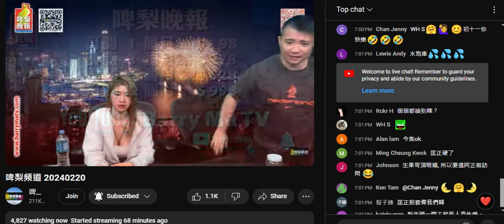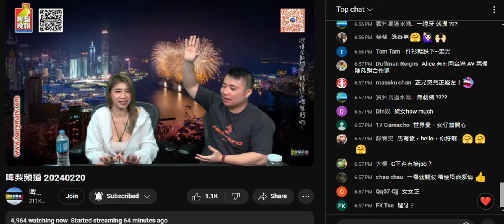20240220 啤梨晚報打女人偷錢賊林匡正又仆出嚟柒吹英文，一句小學程度英文都窒到咁，搵隻嚴重黏脷根雞alice吸收視，點知隻雞自曝其醜，對波下垂到成個阿婆咁低，係dino身邊就派波餅，賤到一個點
明顯知偷錢賊淫賤，鳩台啲腦殘垃圾專登著成咁
仲用養仔嚟解釋拍AV，個仔大咗都唔會認呢隻雞做老母

偷錢賊又係著嗰唯一一條黑色褲